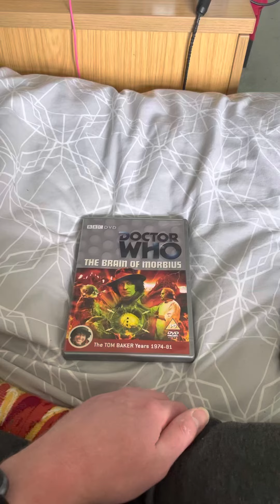Opening To Doctor Who The Brains Of Morbius 2008 UK DVD